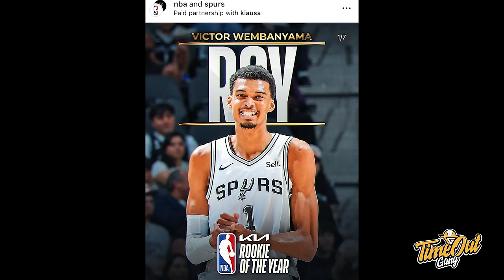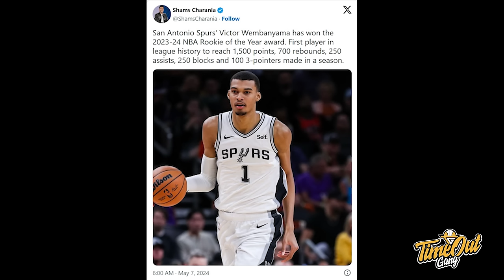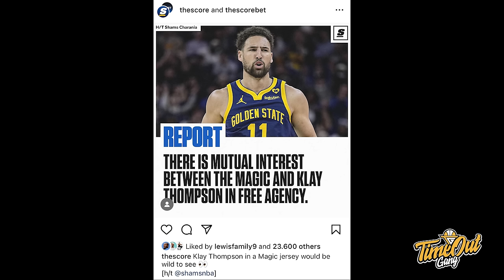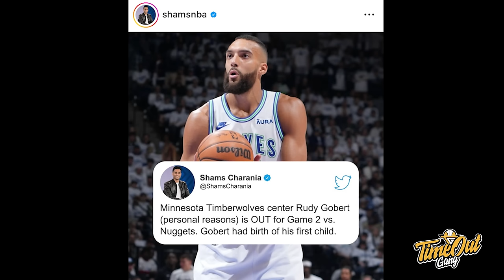TIME OUT: Masa Denver Nuggets Bakal di Sweep Guys? I NYESEL Gak Tuh Team USA Gak Ajak JALEN BRUNSON?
Di Time Out hari ini kita membahas Defense Minnesota Timbewolves yang gak bisa ditembus Denver Nuggets dan akhir kontroversial dari game 1 New York Knicks melawan Indiana Pacers.

Thumbnail via